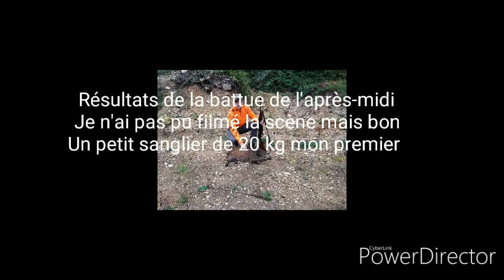Petit chasse à La Balme Les Grottes.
Salut à tous petite vidéo ou je n'ai pas encore réussi à filmé la battue dommage j'ai vue un douzaine de sanglier je ai tué un seul mais c'est déjà bien pour mon premier